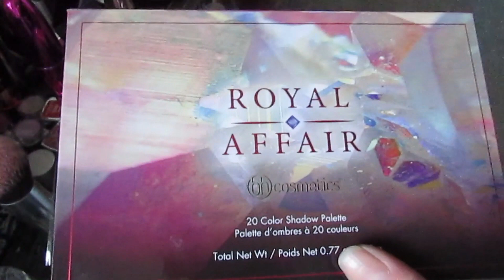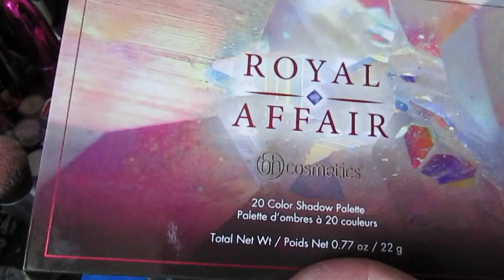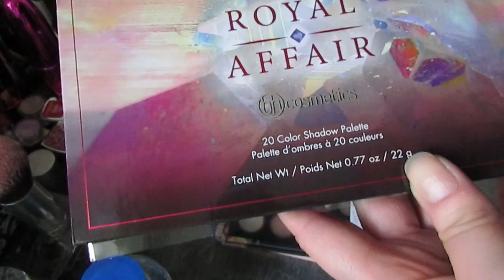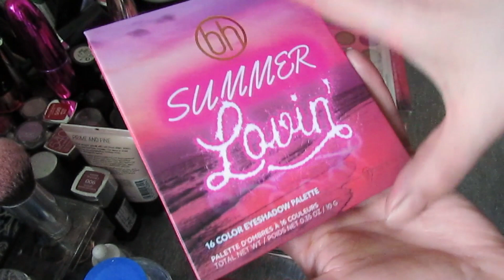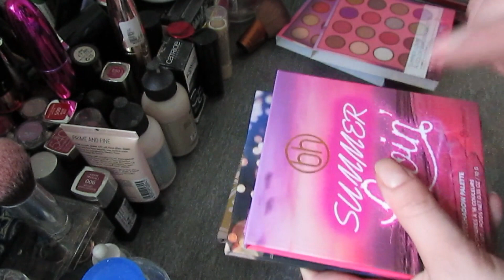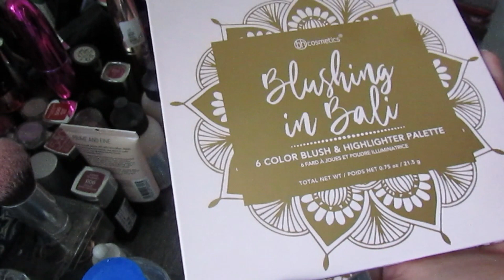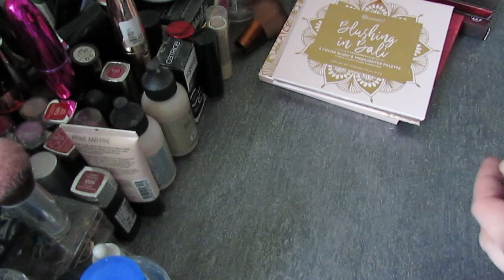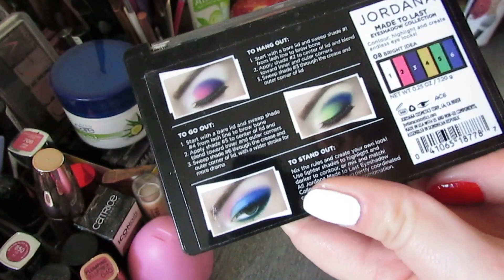Покупки КОСМЕТИКИ за последнее время | BH Cosmetics | Jordana